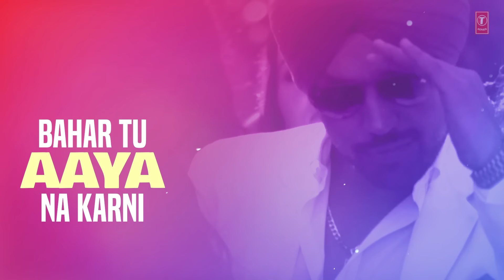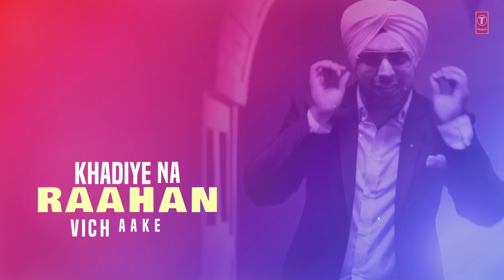Seeti Deep Money | Punjabi Full Lyrical Song | Born Star | Punjabi Songs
Presenting the punjabi song 'Seeti' from musical album of Deep Money 'BORN STAR', the music of this album is composed by The Titans while lyrics are penned by M- Three.

Song: Seeti
Singer: Deep Money
Music Director: The Titans
Lyrics: M- Three
Music Label: T-Series